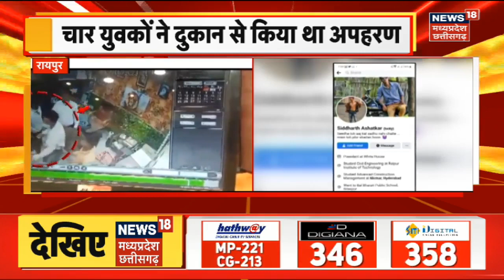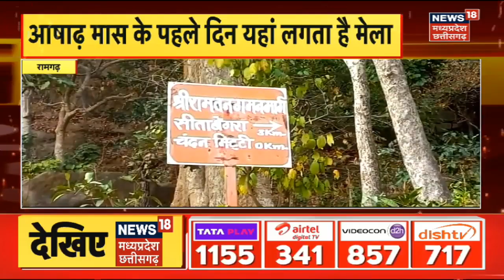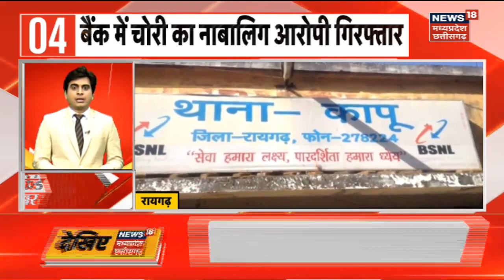Chhattisgarh news : Raipur के भाटा गांव में हुई चोरी, चौथी बार की आरोपी ने चोरी | Top news | Stolen